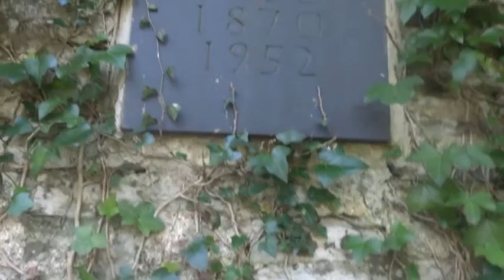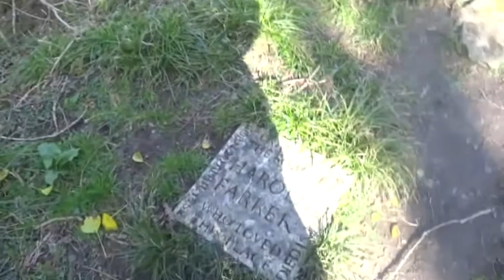The Secret Chapel - Abbotsbury, Dorset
So we headed out today for a spot of geocaching and it took us to the secret chapel at Abbotsbury in Dorset. Awesome little find - just had to shoot an impromptu video and share!